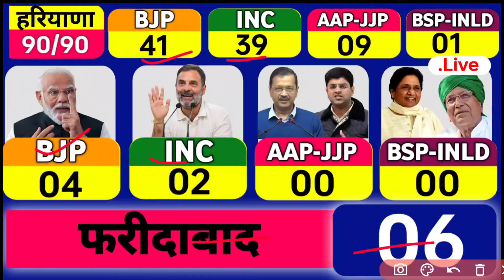Hariyana vidhansabha Chunav opinion poll | hariyana assembly election opinion poll survey | BJP INC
Hariyana vidhansabha Chunav opinion poll | hariyana assembly election opinion poll survey
Loksabha election result 2024 |कैसे Rahul Gandhi बनेंगे PM? | नीतीश कुमार ने खेला बड़ा खेल Live Loksabha Chunav 2024 result

1. This video has no negative impact on the original works (It would actually be positive for them)
2. This video is also for teaching purposes.
3. It is not transformative in nature.
4. I only used bits and pieces of videos to get the point across where necessary.